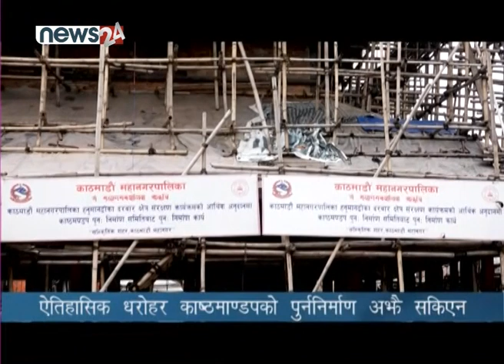ऐतिहासिक धरोहर काष्ठमाण्डपको पुनर्निर्माण अझै सकिएन - NEWS24 TV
२०७२ सालको भूकम्पले ढलेका काठमाडौंका विभिन्न सम्पदाको पुनःनिर्माण अझै सकिएको छैन । कतिपय सम्पदाहरु उठे तर विश्वसम्पदा सूचिमा सूचिकृत काठमाडौंको पहिचानसँग जोडिएको काष्ठमण्डप भने अझै उठ्न सकेको छैन ।